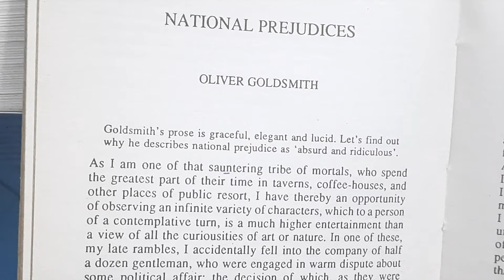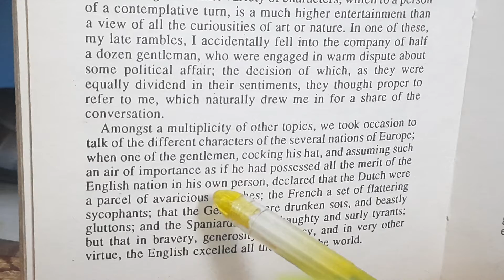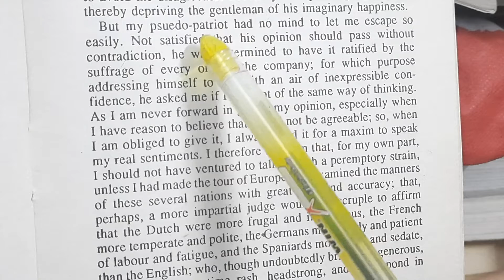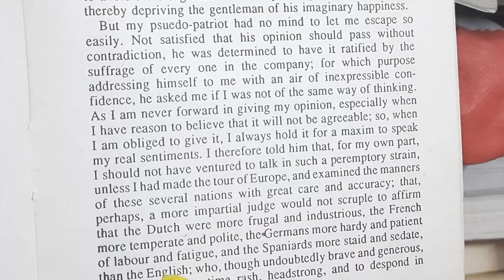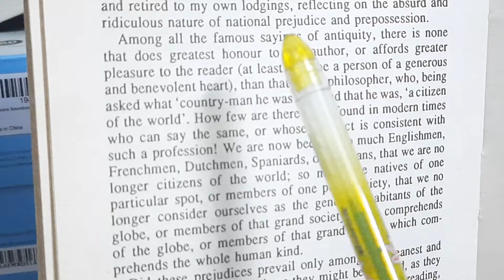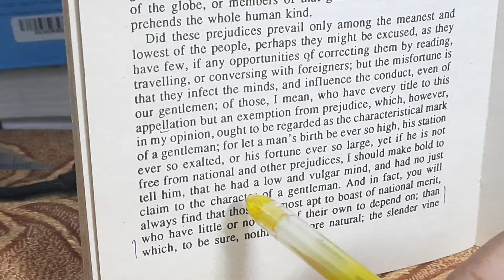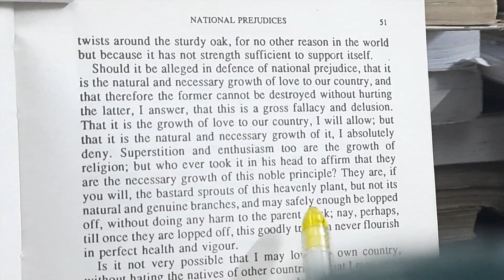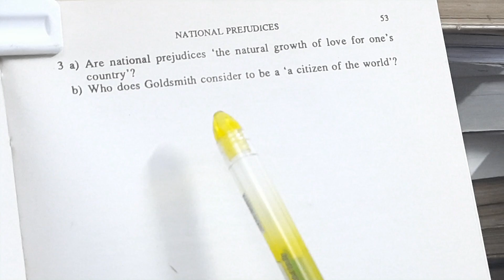Oliver Goldsmith's 'National Prejudices' full Hindi Explanation and important questions